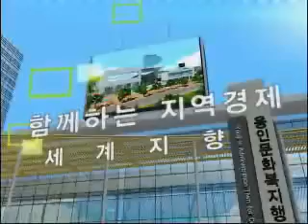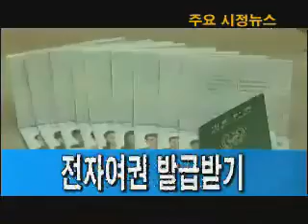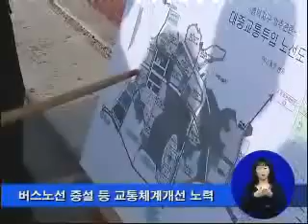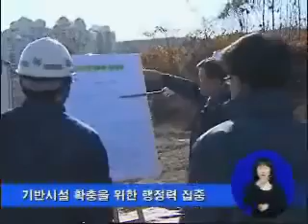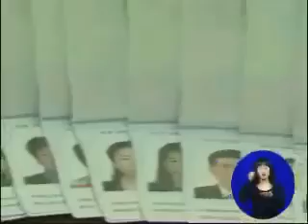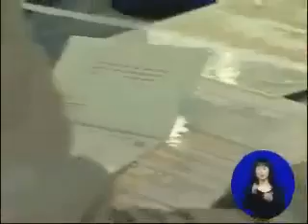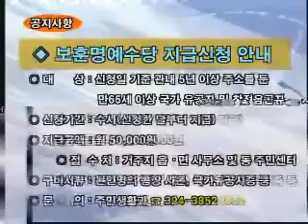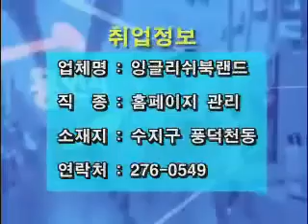시정뉴스 457호 입니다